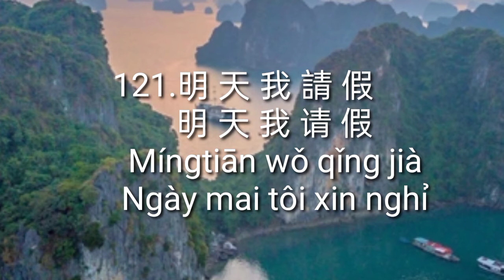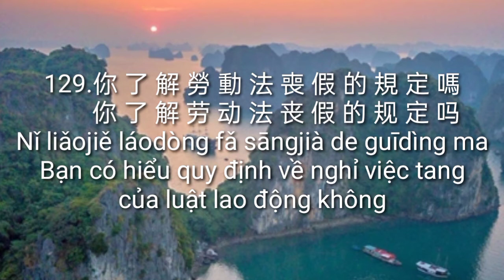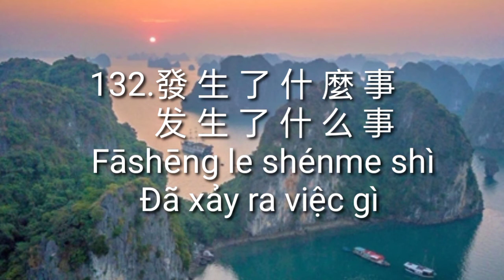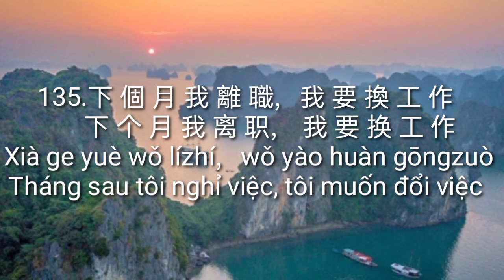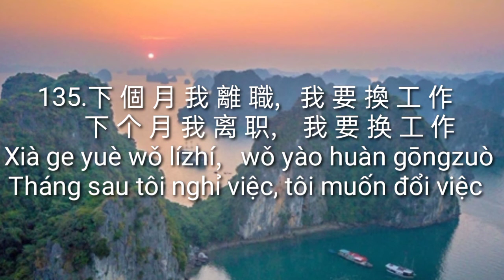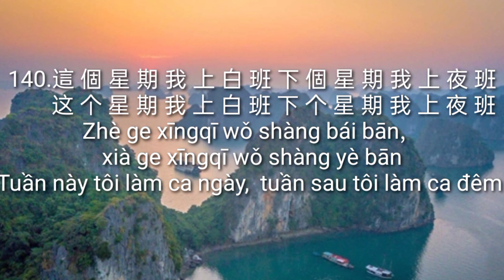Tiếng Trung cấp tốc cho người đi làm (phần 7)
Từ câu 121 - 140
Xem tất cả video, ấn vào đây